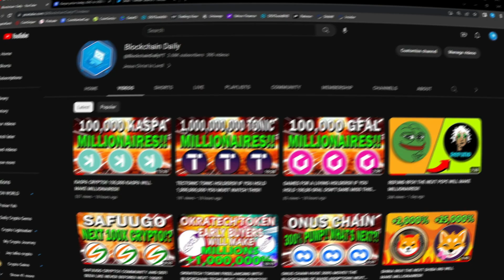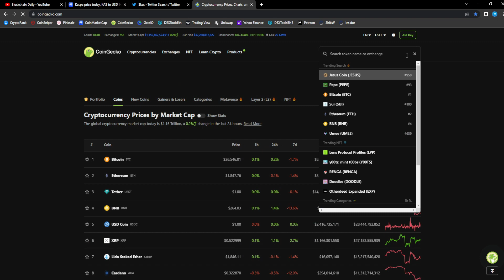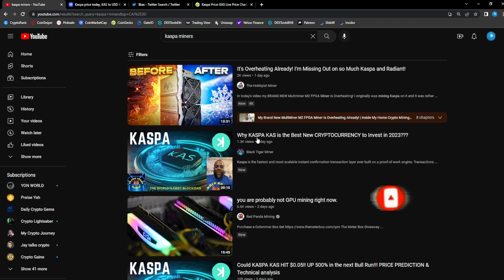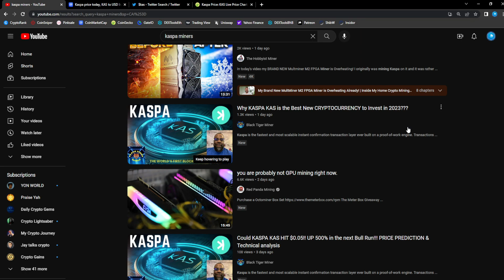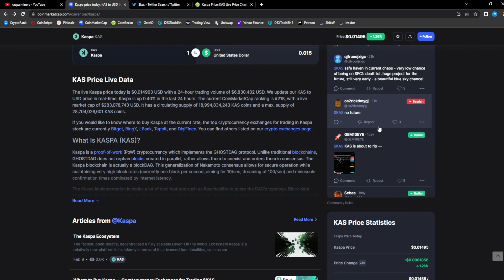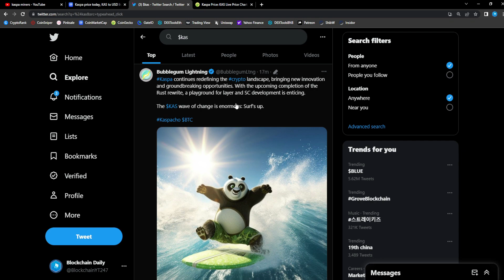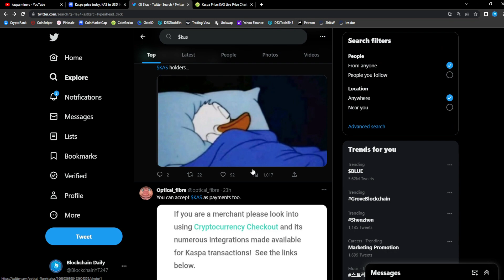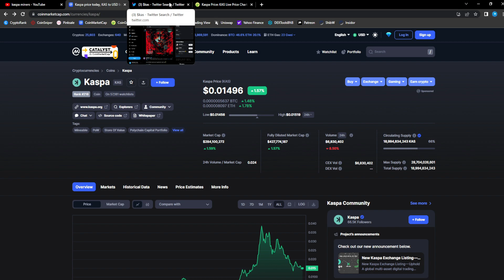KASPA HOLDERS!! HOW MANY KASPA TO BE A MILLIONAIRE?! *THIS IS URGENT*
In This Video We Cover The Potential Crypto Gem Kaspa💎